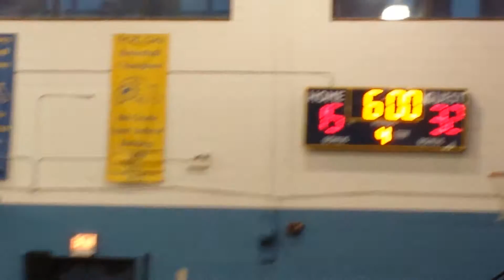AACA Gold vs St Andrews 4th Qtr 6/6